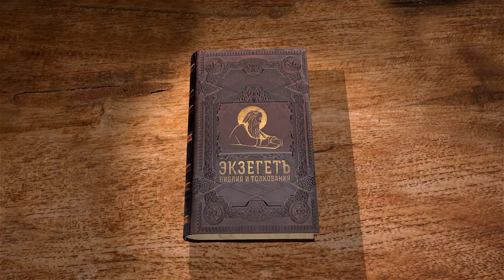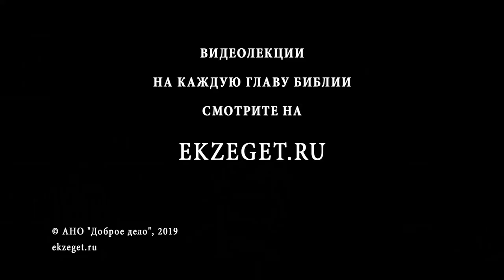Псалтирь. Псалом 15. Андрей Десницкий. Библия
1 [Стихотворение Давида.] Храни меня, Бог, у Тебя я защиты ищу!
2 Скажу Господу: Ты мой Владыка, Ты Благо мое! И нет выше Тебя никого
3 средь святых, почитаемых в этой земле, могучих, любимых всеми!
4 Многочисленных идолов делают люди, и за богом иным спешат — не участник я их возлияний и жертв, их имен мои уста не помянут!
5 Господь — мое достоянье и чаша моя. В Твоих руках жребий мой.
6 Мне по жребию выпал прекрасный надел, и роскошны владенья мои.
7 Слава Господу, что вразумляет меня, даже ночью в душе наставленье звучит!
8 Всегда вижу я Господа перед собой, раз Он рядом — я не упаду.
9 Мое сердце радо, ликует душа, спокойно тело — нечего бояться.
10 Ты не оставишь в Шеоле меня, не дашь праведнику видеть мир тлена.
11 Ты путь жизни укажешь мне, полнота радости — перед лицом Твоим, блаженство вечное — в руке Твоей.